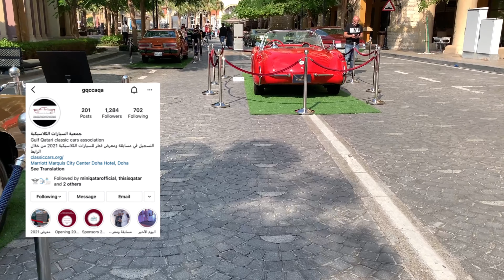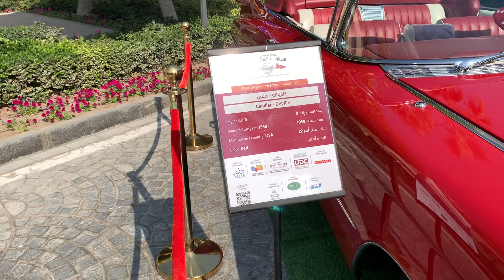Qatar Classic Cars Contest and Exhibition 2021 at The Pearl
Location: Medina Centrale (At the entrance of Souq Al Medina)

Date: 17 November 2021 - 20 November 2021

Ticket Purchase: No tickets needed

Price: Join and participate - It's free!

For all car enthusiasts, visit The Pearl Island to enjoy Qatar Classic Cars Contest & Exhibition organized by Gulf Qatari Classic Cars Association & UDC with the participation of 50 classic luxury cars representing different historical categories.

The exhibition will include organizing a contest on the sidelines of the event’s activities in which the best car will be chosen from among the participating cars. A specialized committee will be formed to select the winning cars, by majority vote.

The contest includes five categories of classic cars, including:

First Category: 1947 and earlier
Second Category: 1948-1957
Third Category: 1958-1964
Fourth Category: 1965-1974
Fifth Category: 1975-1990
Note: Only 1st day is the opening ceremony on 3:30 pm and the last day on 20th of November is the closing ceremony and awards to contestants.

Source and image credit: Gulf Qatari Classic Cars Association & UDC